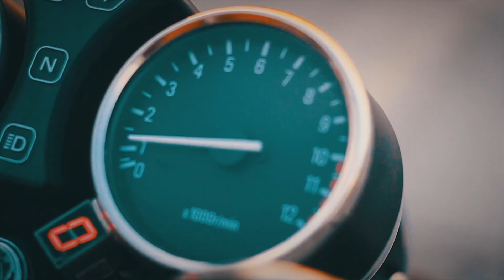Most Affordable Protective Gear - Elbow And Knee Guards | Bike Mate PK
Bike Mate PK brings you another informative video where you will see the latest motorcycle accessories for Honda cg 125 and Yamaha YBR 125, you will also get to see sports meter top box and digital meter for 70cc motorcycles. Do let me know what do you think about this video and shown products.
For online order
Call/Sms/WhatsApp